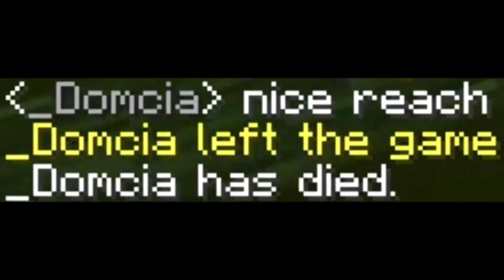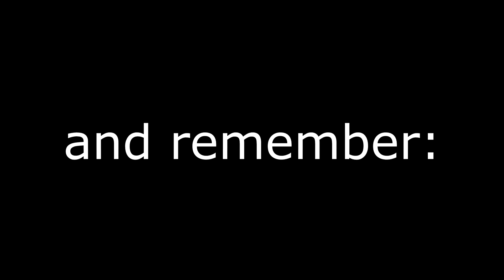Master Sword - Montage